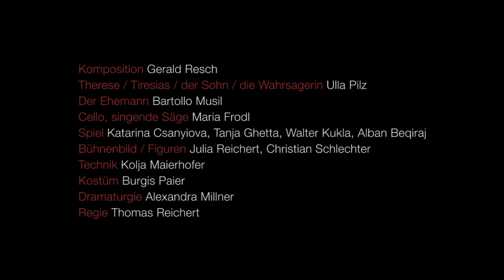Die Brüste des Tiresias Trailer